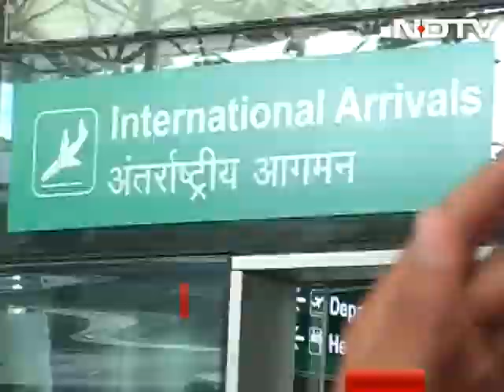Indians back home from war-torn Iraq but now facing debtors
Factory workers rescued from Kirkuk in Iraq and brought to India are relieved to be back safe but an uncertain future haunts them. If lack of livelihood options and hope for a better future took them to Iraq, they have returned home more indebted and desperate. In the lack of a regulatory and monitoring mechanism to protect their rights, they feel cheated by middlemen, agents and a country from where they had to run to save their life.